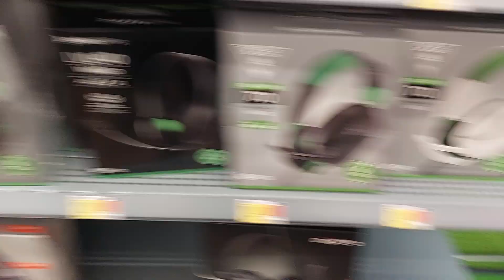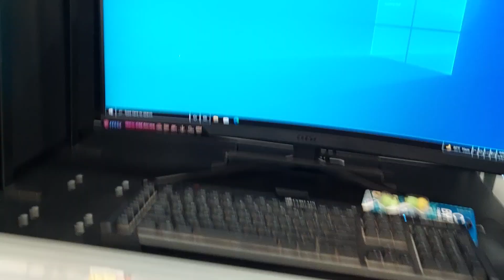Got off work and talked about my next move!!!!!